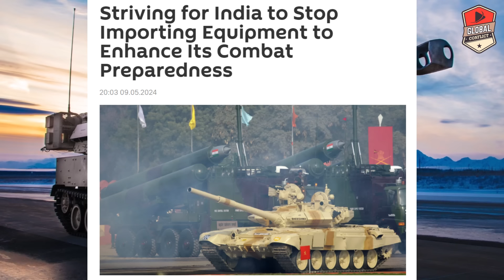10 साल में भी नहीं हुआ, मोदी जी भी नहीं कर पाए, MMRCA 2.0 Deal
10 साल में भी नहीं हुआ, मोदी जी भी नहीं कर पाए, MMRCA 2.0 Deal

The Medium Multi-Role Combat Aircraft (MMRCA) competition in India, also known as the MRCA tender, was a competition to supply 126 multi-role combat aircraft to the Indian Air Force (IAF). The Defence Ministry had allocated ₹55,000 crore (US$6.9 billion) at 2008 prices for the purchase of these aircraft, making it India's single largest defence deal. The MMRCA tender was floated with the idea of filling the gap between its future Light Combat Aircraft and its in-service Sukhoi Su-30MKI air superiority fighter.

The contest featured six fighter aircraft: Boeing F/A-18E/F Super Hornet, Dassault Rafale, Eurofighter Typhoon, Lockheed Martin F-16, Mikoyan MiG-35, and Saab JAS 39 Gripen. On 27 April 2011, after an intensive and detailed technical evaluation by the IAF, it reduced the bidders to two fighters—Eurofighter Typhoon and Dassault Rafale. On 31 January 2012 it was announced that Dassault Rafale had won the competition due to its lower life-cycle cost. The deal had been reported to cost US$28–30 billion in 2014.

However, the deal stalled due to disagreements over production in India. Dassault refused to take responsibility for the 108 HAL-manufactured Rafales, as it had reservations about the ability of HAL to accommodate the complex manufacturing and technology transfers of the aircraft. Instead, Dassault said it would have to negotiate two separate production contracts by both companies. The Indian Defence Ministry instead wanted Dassault to be solely responsible for the sale and delivery of all 126 aircraft. In May 2013, The Times of India reported that negotiations were "back on track", with plans for the first 18 Rafales to be delivered in 2017. Another point of contention is a provision where Dassault was to reinvest 50 percent of the deal's earnings into India's defence sectors, either through purchases or technological expertise. In March 2014, the two sides were reported to have agreed that the first 18 aircraft would be delivered to India in flying condition and that the remaining 108 would be 70 percent built by HAL. In December 2014, it was reported that India and France expect to sign a contract by March 2015. On 13 April 2015, the defence minister Manohar Parrikar made an announcement that the M-MRCA tender is "effectively dead". India officially withdrew the 126-aircraft MMRCA tender on 30 July 2015.

While not included in the MRCA requirement, the French fighter has more configurations of potential interest for the IAF: a carrier-based version (the Rafale M) and a capability for strategic strike. Both of these particular versions are in use in the French Armed Forces. At present however the Rafale M uses a catapult system (not present on the initial Vikrant) and the strike use is earmarked by others jets of the IAF. On 26 June 2012, it was revealed that the Rafale M (naval variant) could be used on a STOBAR aircraft carrier without any modification of the planes or installation of catapults on the flight deck.

The French government has cleared full technology transfer of the Rafale to India, including that of the RBE2-AA AESA radar which will be integrated into the Rafale by 2010 and also the transfer of software source code, which will allow Indian scientists to re-programme a radar or any sensitive equipment if needed. Without the software source code, the IAF would have to specify mission parameters to foreign manufacturers to enable configuration of their radar, seriously compromising security in the process.

Dassault has also offered to fit the GTX-35VS Kaveri engine into the Rafale, which if chosen, would greatly improve commonality with the HAL Tejas that will enter service into the IAF by 2010. Concerns have been raised about cost issues as well as potential sales to Pakistan, which has also expressed interest in the Rafale. However, no such jets have been sold to Pakistan. India and France have recently agreed to "go beyond a buyer-seller relationship". On 31 January 2012 Rafale was declared the winner of the MMRCA competition, beating Eurofighter Typhoon on cost.